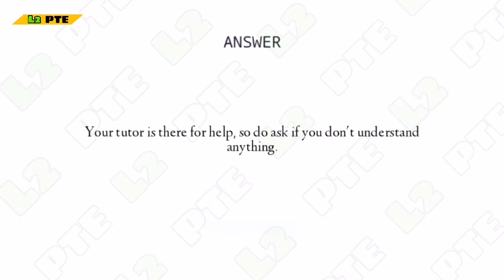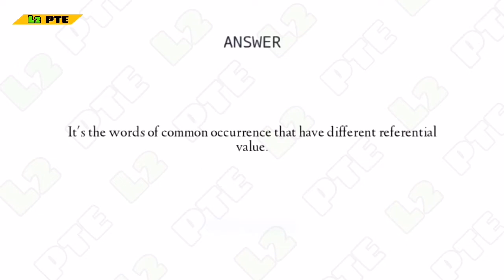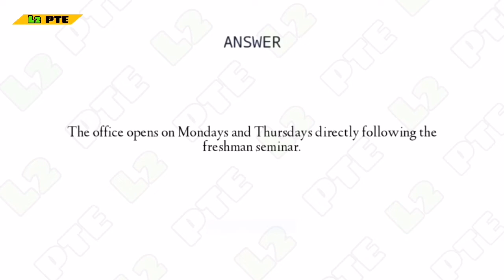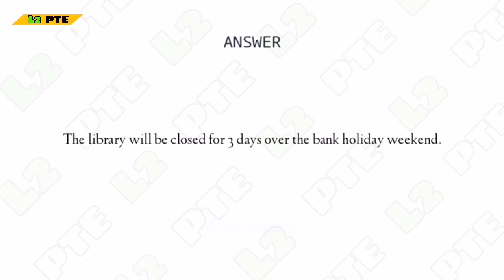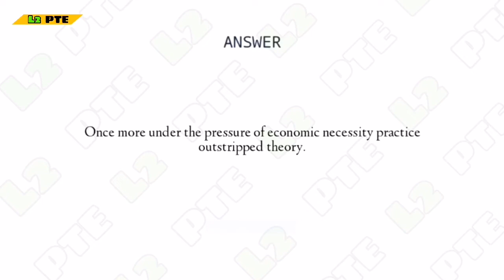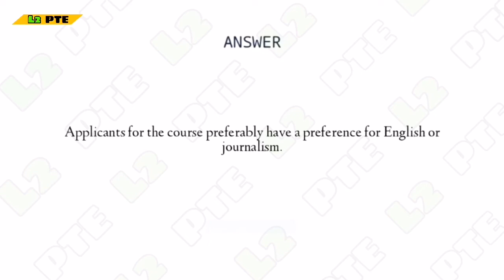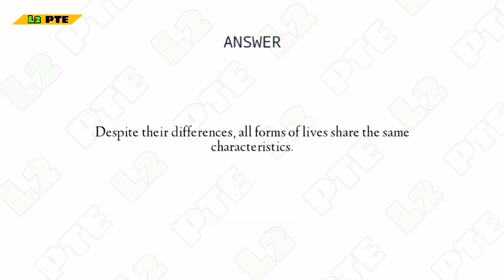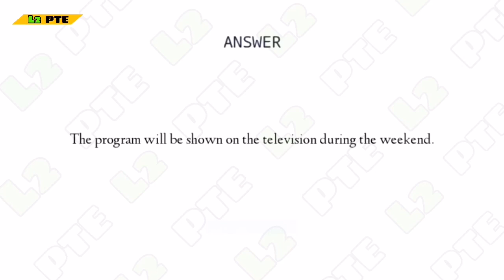PTE REPEAT SENTENCE | MARCH-2022 | L2 PTE©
PTE REPEAT SENTENCE PRACTICE TEST MARCH 2022

NOTE : THIS IS ONLY FOR YOUR PRACTICE
PTE LISTENING TEST 2022
PTE WRITING TEST 2022
language academy pte
pte academic
alfa pte
pearson pte
pte study
real pte
apeuni pte
my pte
alfapte
real pte study
pte result
79 score
pte apeuni
pte australian academy
pte success
pte magic
australian academy pte
pte plus
pte to ielts
pte vue
ptenote
top pte
pte reading
top english pte
pte general
pte language academy
pte alfa
pte real
pte online
ptemocktest
pte website
pte real study
pte english
my pte learning
gurully pte
pte ukvi
seerat pte
tcy ite
pte cost
pte exams